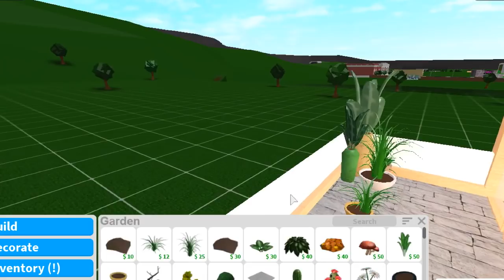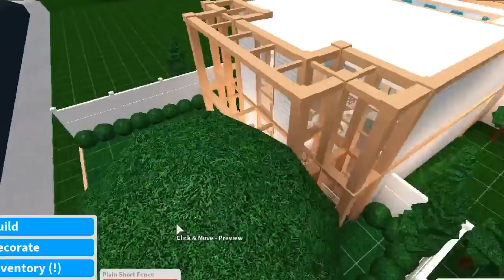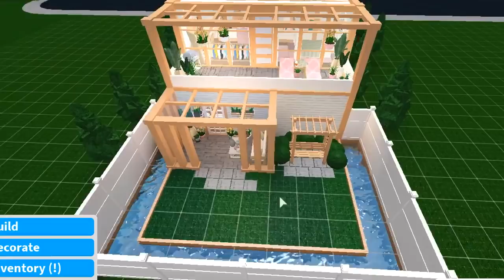COLOURFUL LOFT HOUSE (120K) | Bonus Video | Welcome to Bloxburg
Join my new group by going over to my roblox profile spookles2!

roblox, bloxburg, bloxburg roleplay, roblox tutorial, roblox videos, welcome to bloxburg, roblox bloxburg, bloxburg build, spookles